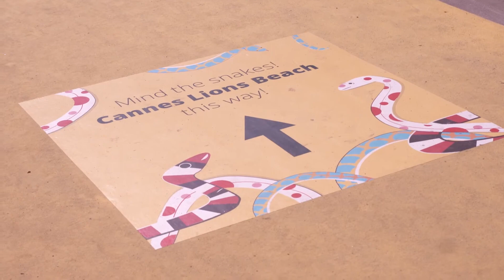Cannes Lions 18 | McKinsey: Turning creativity into business value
In the last Cannes International Creativity Festival video, Fernando Machado, Global CMO at Burger King and the Festival’s Creative Effectiveness jury member, spoke to Marcelo Tripoli on the importance of creativity in adding value and on priority topics in his agenda.